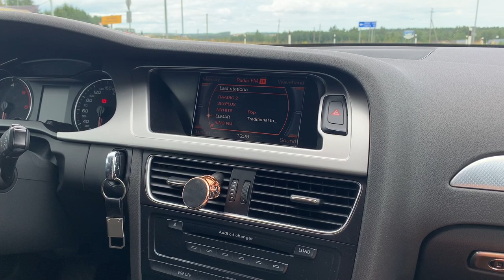ME KÄISIME PULMAS! | vlog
Mul on hea meel, et oled sattunud minu videot vaatama! Tegemist on vlogiga, ühe ilusa ja helge vlogiga. Anna teada, kuidas sulle video meeldis (vajuta 👍🏼 ja kommenteeri videot) ning palun jälgi minu kanalit, et kõik uue video teavitused jõuaksid sinuni✨

ps! vabandan, et aeg-ajalt on videos heli väga halb!